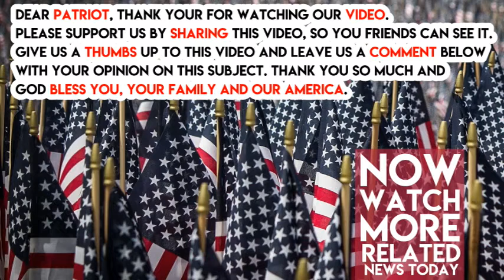RECORD BREAKING Trump Just Did Something That No Other President In History Has Done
It is now official. No President in US History has cut the budget as much as Trump. When he took office on January 20, 2017. The US Federal debt that was owed externally and internally was around $19 trillion at $19,947,304,555,212, according to Jim Hoft at the Gateway Pundit.

Now, let’s take a look at what it’s at. The President has no decreased it to $100 billion to about $19,845,188,460. No President in history has done this in the amount of time that Trump has.

No President has reduced the debt since 1997. That’s sad. Some history people might say that Clinton did so when he signed a balanced budget, but it’s funny, the amount of US Debt during that time period actually increased.

You will not see this information shared by CNN, NYT or the Washington Post. They are too busy pushing for a race war. I mean look at the headlines that have been coming out of the media recently.

We know for a fact that Eisenhower was the last President to cut the debt by $2 billion each year, but no President has ever cut the debt by a $100 billion.

Help get this information out there. The media has been slandering our President. SHARE this if you still fight for Trump and want to make this country great again.